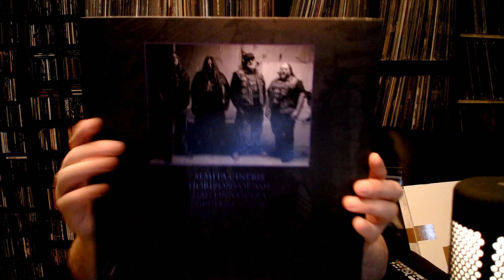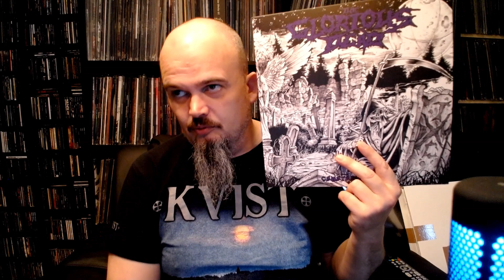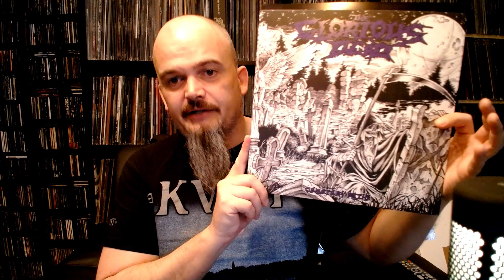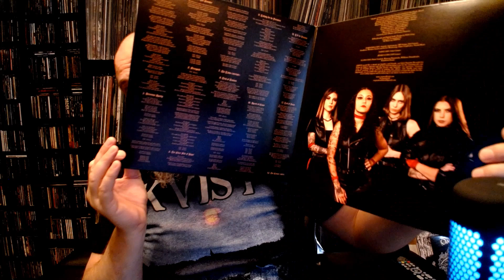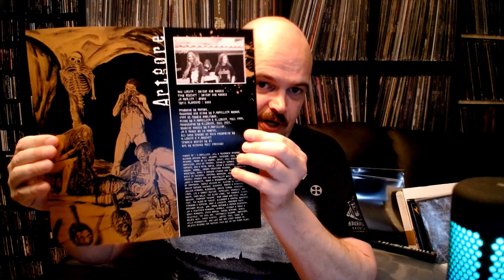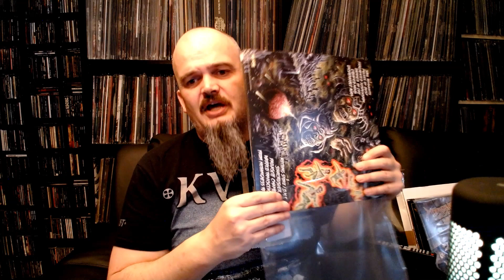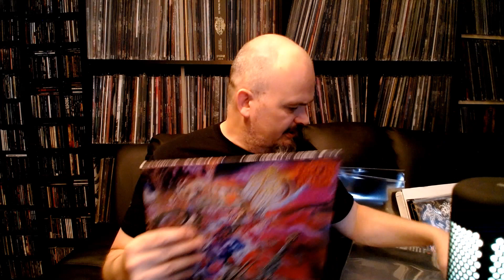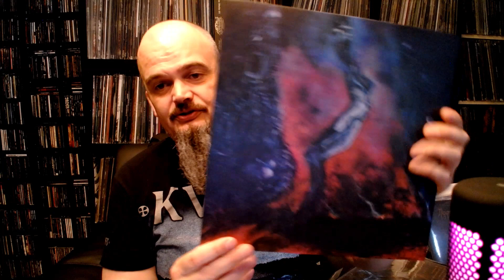Bonded By Metal Collection update #134 Death Metal and some slow ones.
Logo by Austin from Vacuous Depths @VacuousDepths
A bunch of Death Metal, Death/Doom and Funeral Doom, mostly vinyl.

Mournful Congregation - The Exuviae of Gods Part I
Mournful Congregation - The Exuviae of Gods Part II
Mournful Congregation - The Book of Kings
Incantation - Primordial Domination
Incantation - Decimate Christendom
Putrid Evocation - Eternal Gloom : A Void of Agony and Repugnancy